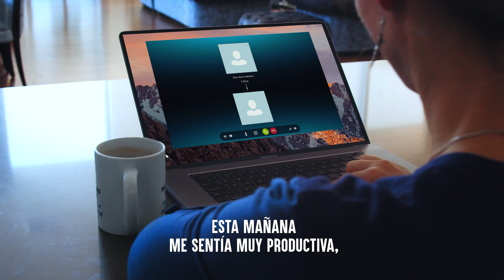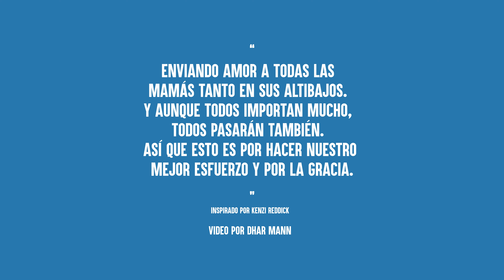Mamá Soltera Tiene Ataque De Nervios Y Los Niños Lo Ven Todo | Dhar Mann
⚑  App Movil ⚑

  **¡Asegúrate de HACER CLIC EN EL ICONO DE LA CAMPANA para que puedas recibir notificaciones cuando mi próximo video suba y no te pierdas nada!

Capítulos:
00:00​    Mamá Soltera Tiene Ataque De Nervios Y Los Niños Lo Ven Todo
03:37    El Outro De Dhar
03:57    Video Recomendado Para Ver A Continuación